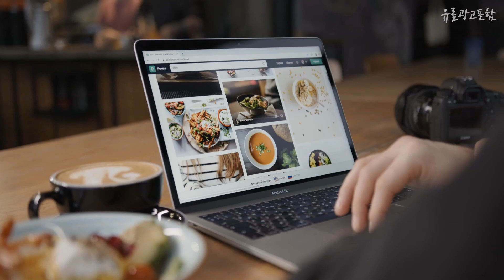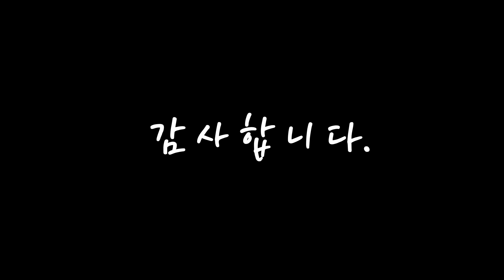갤럭시노트10 1 이젠 없으면 안되는! 구경하세요 추천 TOP10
❤️❤️❤️이젠 없으면 안되는! 갤럭시노트10.1 구경하세요❤️❤️❤️

[00:06]
10위. 갤럭시노트 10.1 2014 P605 고투명 액정 보호 필름 2P, 기본 [5,800원]

[00:11]
9위. 태블리스 갤럭시노트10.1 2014 에디션 회전케이스, 블랙 [6,700원]

[00:17]
8위. 삼성 갤럭시노트 10.1 올레포빅 보호필름 2매, 단품 [8,080원]

[00:22]
7위. 갤럭시노트10.1 SHV-E230 전용 일체형 충전기 [8,900원]

[00:28]
6위. 삼성 갤럭시 노트 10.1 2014에디션 스마트케이스/SM-P600 케이스/P600 스마트케이스/2014에디션 케이스 [10,710원]

[00:33]
5위. 골드다이크 AZA 블루투스 키보드 태블릿PC 케이스, 갤럭시노트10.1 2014에디션 (p600/p605), 블랙 [38,800원]

[00:39]
4위. CY SHOP 삼성 갤럭시 노트 10.1 SM-P600 P605 USB 충전 포트 마이크 플렉스 충전기, 설명 [9,140원]

[00:44]
3위. 삼성 갤럭시노트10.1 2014에디션 SM-P600/P605, 갤럭시노트 2014에디션 32G WiFi A급 [178,000원]

[00:50]
2위. 갤럭시노트10.1 SHV-E230 전용 일체형 충전기 [2,400원]

[00:55]
1위. 삼성 갤럭시노트 10.1 Galaxy Note10.1 LTE/WiFi 정품, 갤럭시노트 10.1 16G B급 [128,000원]